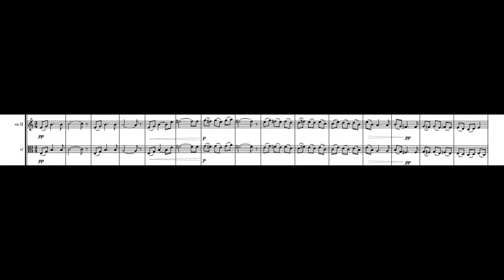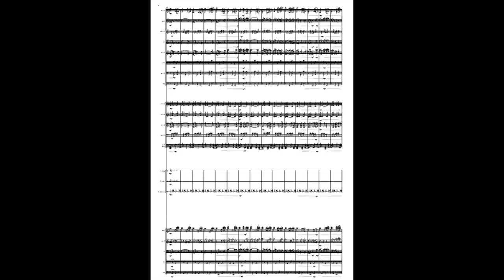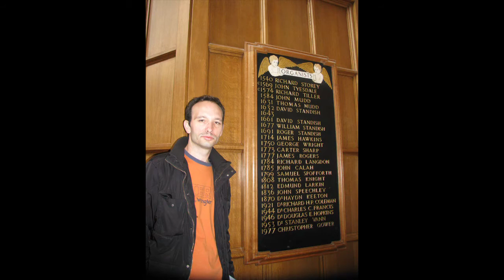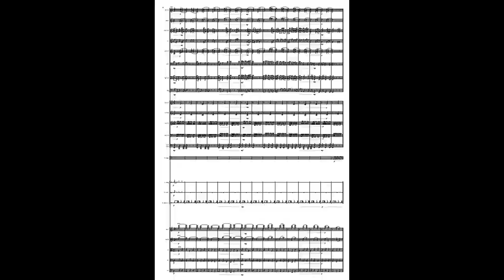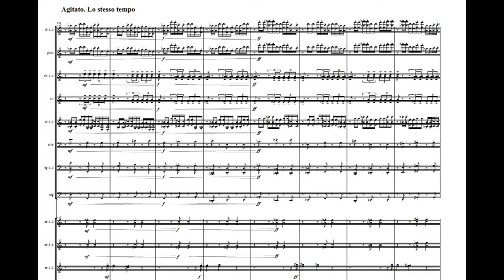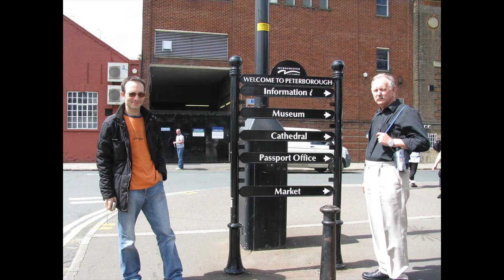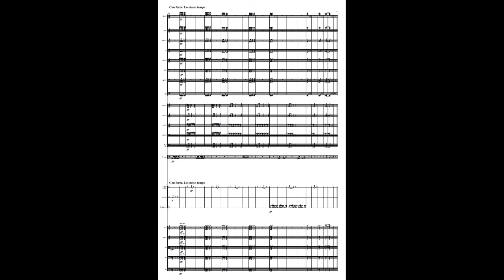Pawel Strzelecki: 3. Slow [5th Symphony for Orchestra "Surprise" (2020)].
The third movement of the Symphony No. 5 for Orchestra "Surprise" (2020).
Sibelius Sounds & Samplitude's Reverb.